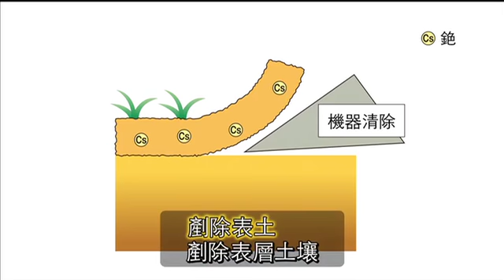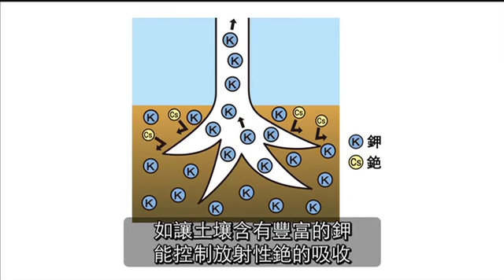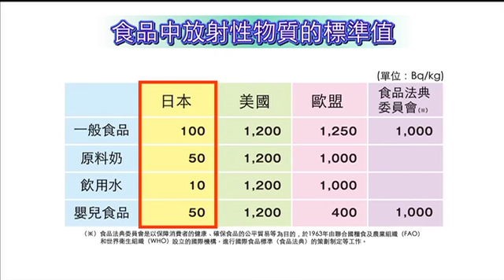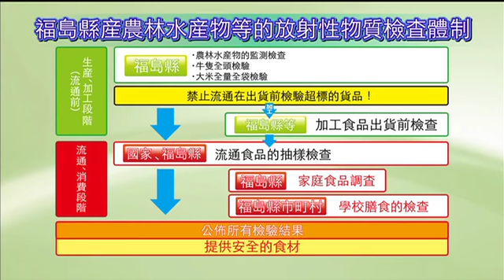福島確保食品安全的努力（香港）(Short Ver.)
在福島縣，我們正在努力確保食品安全，以便將美味的食物送到餐桌。
這是一部電影，很快就包裝了這些工作。